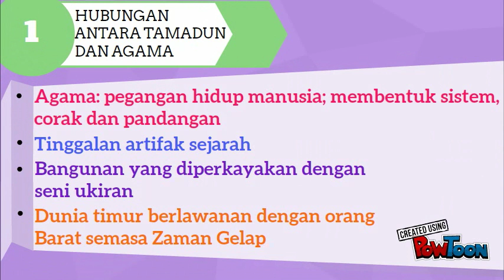TITAS - HUBUNGAN DALAM TAMADUN